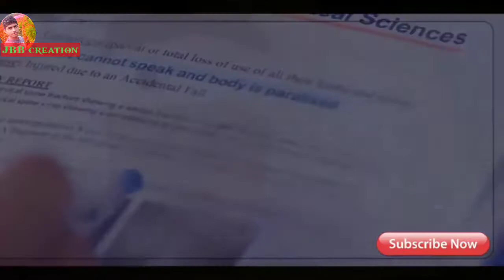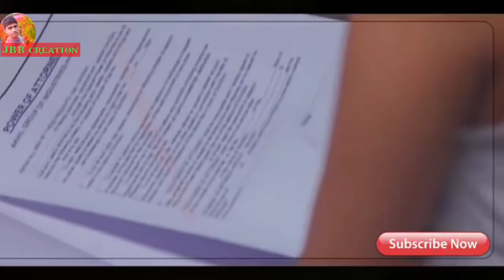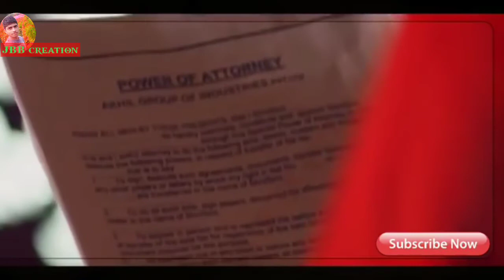jibanare jibana tu deha chadi jana odia song//odia film sad song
JBB creation